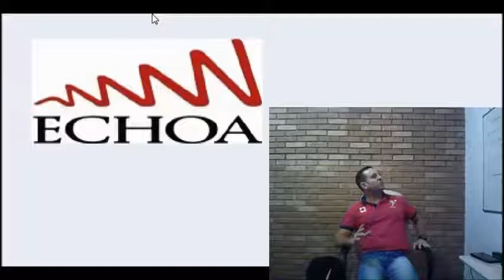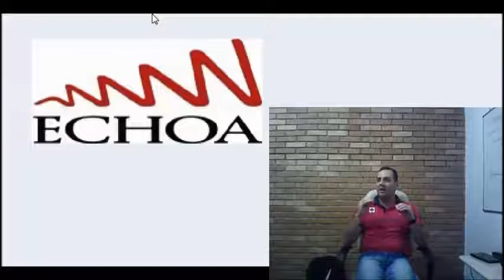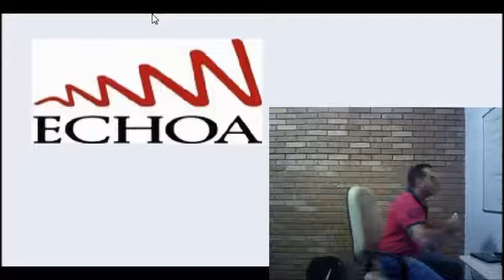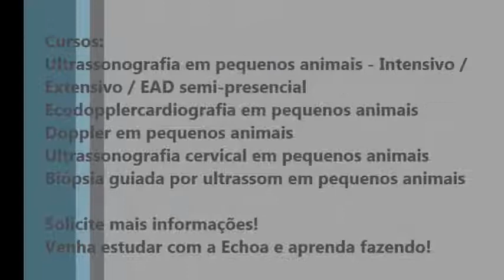Aula método de avaliação sonográfica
Aula sobre a metodologia qual um exame e a avaliação sonográfica deve ser realizada, parâmetros e mecanismos para um boa avaliação!